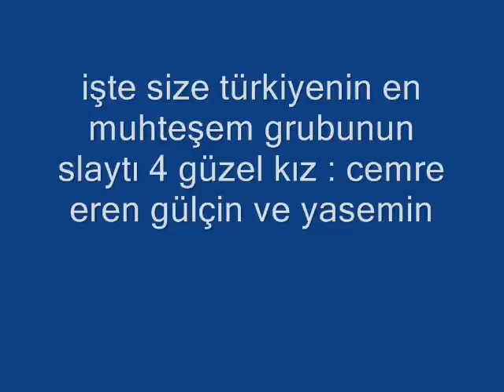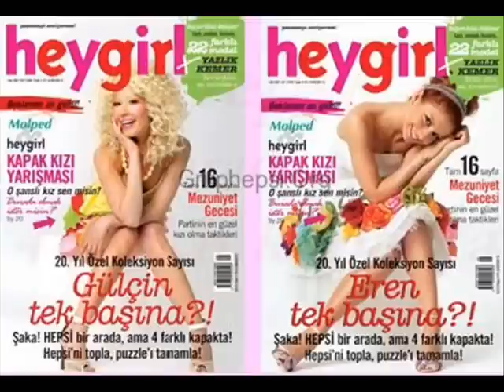grup hepsi güzelleri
grup hepsi yasemin cemre eren gülçin